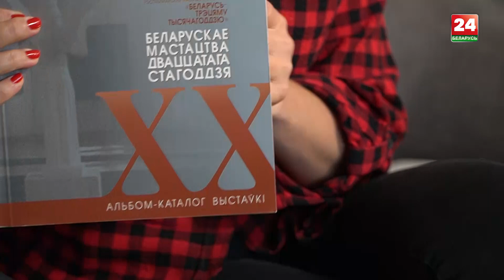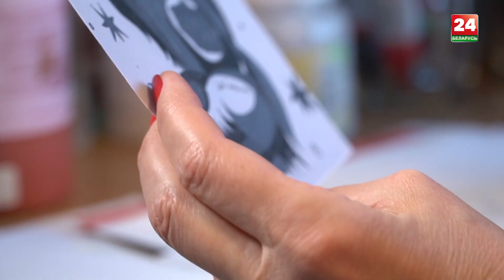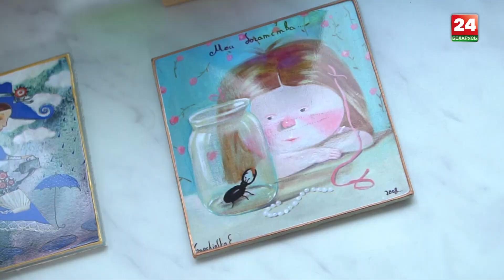Как стать успешным художником? О витражной росписи и декоративной мозаике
Творческий путь Лады Леденевой начался с полиграфии и работы в детских издательствах, где героиня успешно издавала сказки для детей, книги по рисованию персонажей и многое другое. Но в один прекрасный день она все бросила и погрузилась с головой в искусство декоративной мозаики и витражной росписи, где преуспела и стала одной из первых в Беларуси художниц – декораторов.

Сложна ли техника мозаики и росписи по витражу? Какие материалы используются для этого искусства? Как продавать свои работы и не попасть в состояние выгорания? Об этом и многом другом расскажет художник – декоратор Лада Леденева.